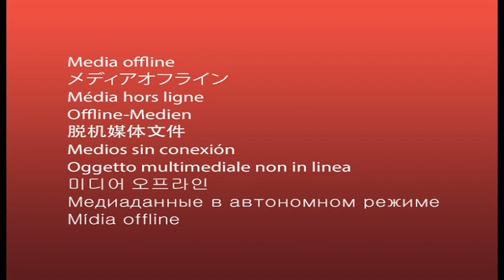Mgr Servilien NZAKAMWITA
Mgr Servilien NZAKAMWITA yizihije yubile y'imyaka 75